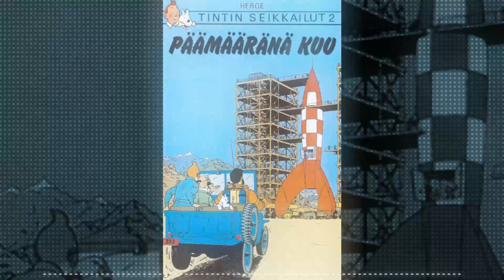Tintin Seikkailut 2: Päämääränä kuu l Kuunnelma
Vuoden 1987 C-kasetti kuunnelma Tintin seikkailuista.

Ohjaaja - Matti Ranin
Äänitys ja äänitehosteet – Pertti Salo/Cinemix Studio
Suomenkielinen Käsikirjoitus – Aappo I. Piippo

Roolit:
[Baxter] – Tapio Hämäläinen
[Dupond] – Pekka Autiovuori
[Dupont] – Tapio Hämäläinen
[Kapteeni Haddock] – Matti Ranin
[Tintti/kertoja] – Matti Olavi Ranin
[Tuhatkauno] – Pekka Autiovuori
[Wolff] – Timo Toikka

"Päämääränä kuun" on Suomessa julkaissut kirjana Kustannusosakeyhtiö OTAVA.